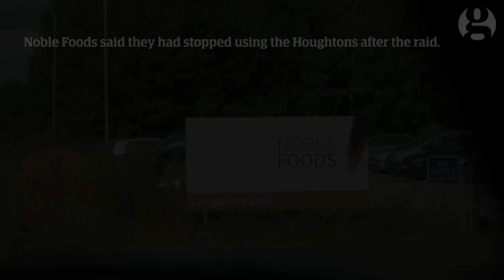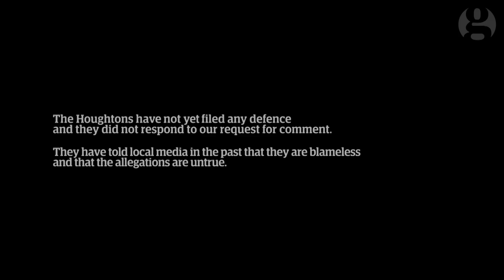How migrants were trafficked to work on Britain’s free-range farms | Guardian Features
Laurynas was just 19 when he was trafficked into the UK to work with 30 other Lithuanians, catching chickens.
They worked in a supply chain producing premium free-range eggs for McDonald’s, Tesco, Asda, M&S and Sainsbury’s. He says he was driven around the UK to undertake back-to-back eight-hour shifts for days at a time, worked in dangerous conditions, and was denied sleep and toilet breaks. He alleges pay was repeatedly withheld and that a supervisor assaulted workers, intimidated them with fighting dogs and threatened them with eviction if they complained.

Support the Guardian charity appeal for the refugee crisis and donate